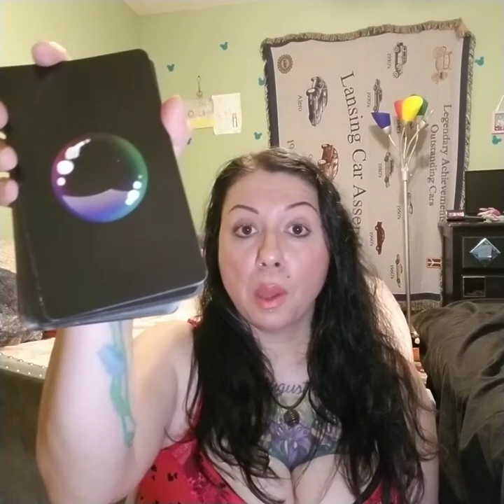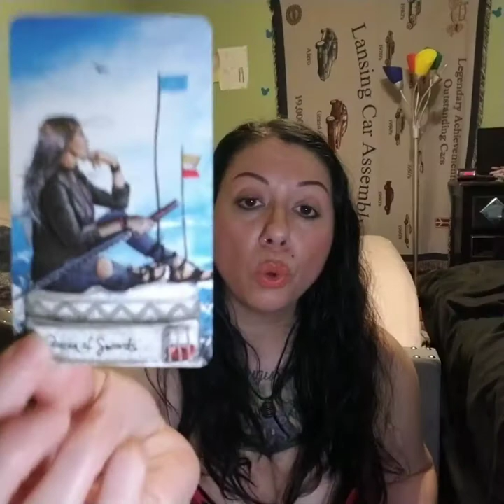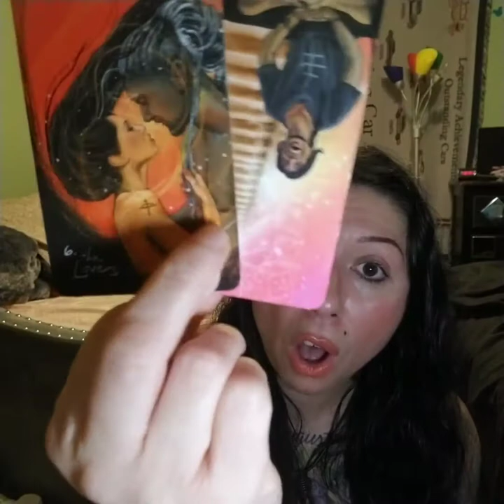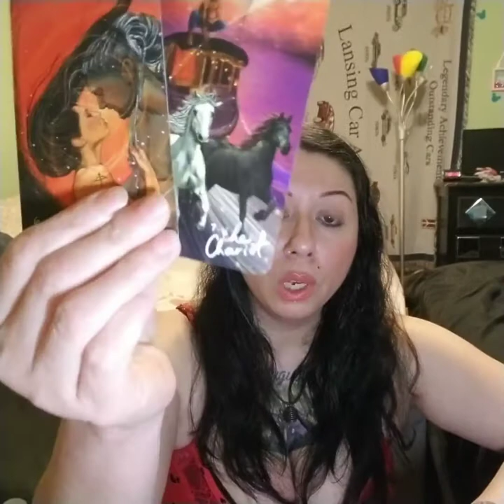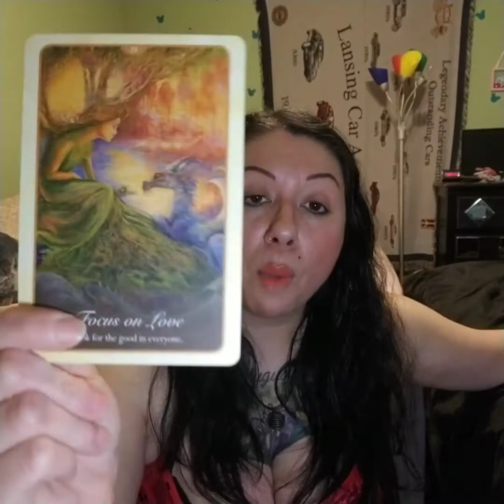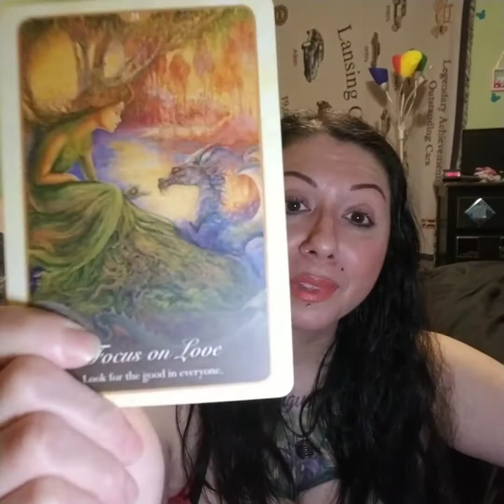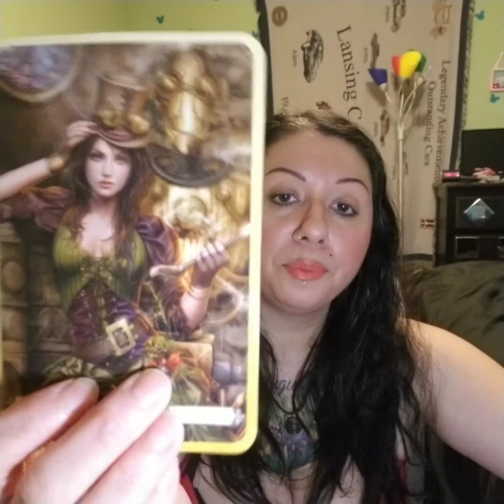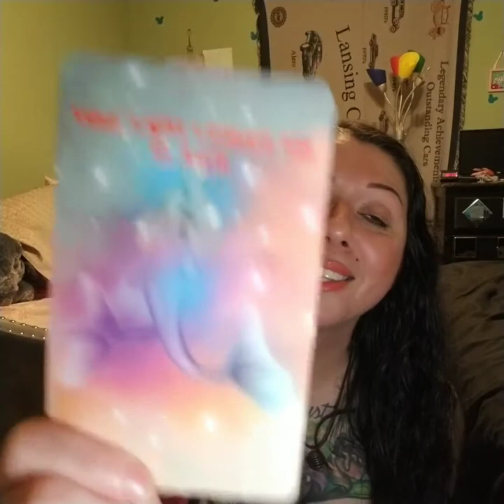Water Signs (Pisces, Cancer, Scorpio) Reading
The link to donate for Krissy Ann Small and her young son, Hunter: